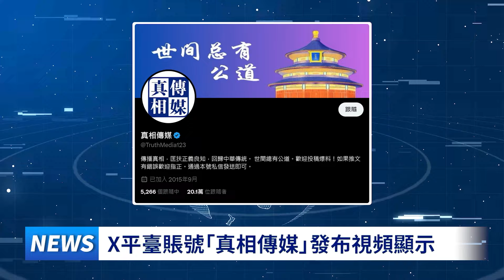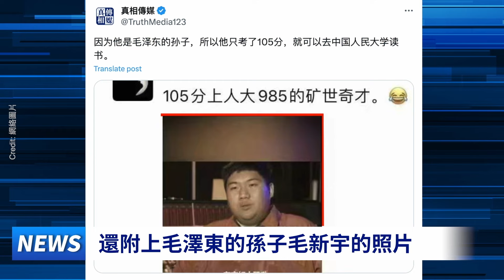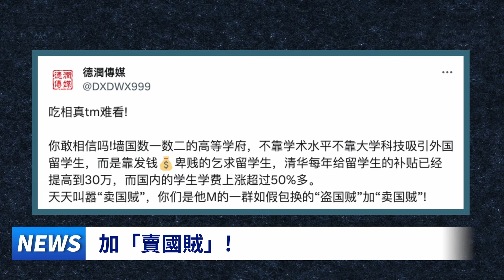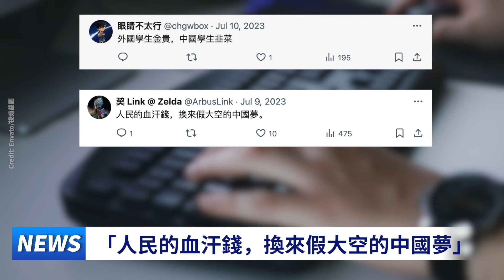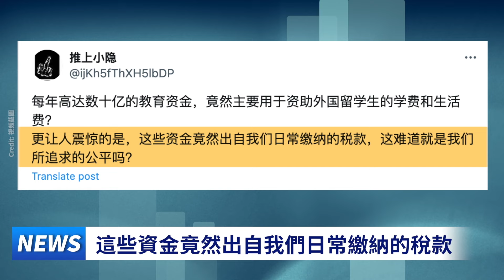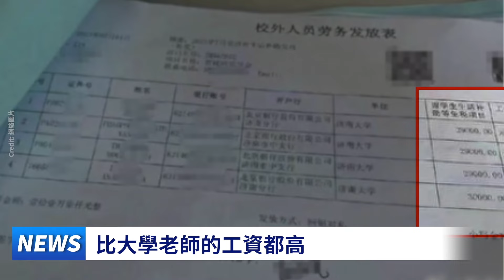高考奇觀：男校長和爸爸穿旗袍打氣！中國人認知驚人改變：拼爹的年代，高考難改命運；外國留學生待遇太特殊 China Insights